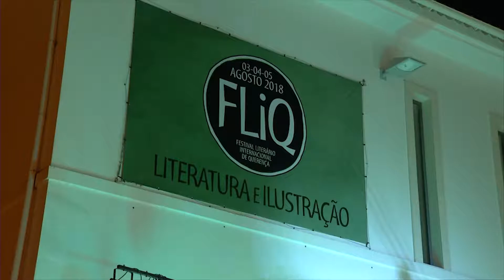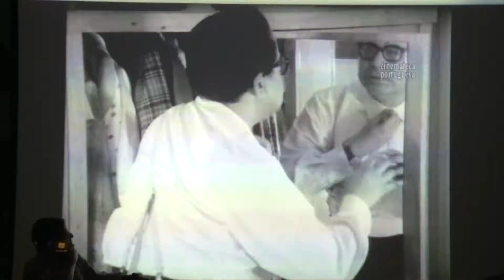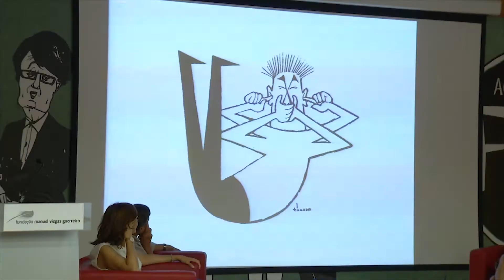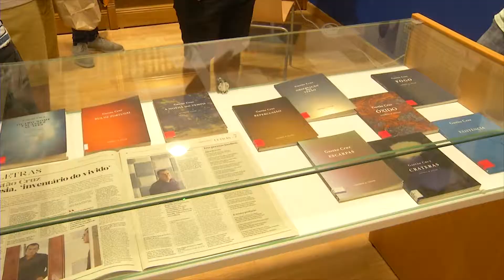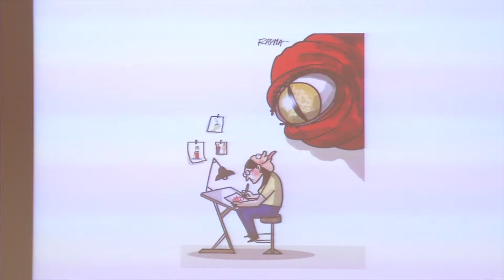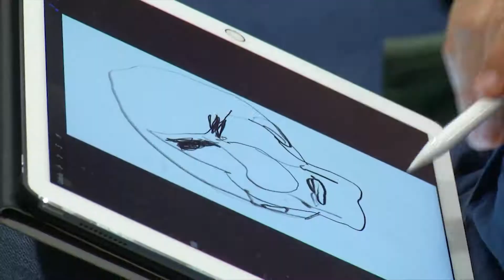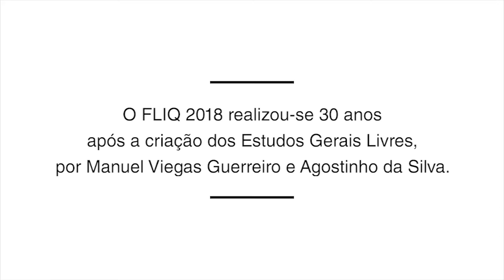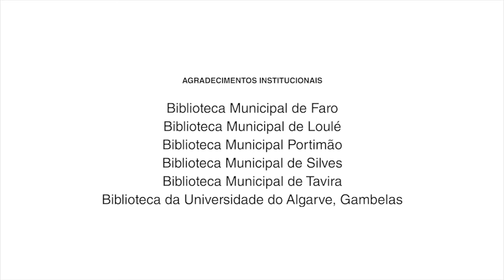FLIQ 2018 | Reportagem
A Fundação Manuel Viegas Guerreiro realizou ao longo dos dias 3, 4 e 5 de Agosto, a terceira edição do Festival Literário internacional de Querença, envolvendo mais de 40 convidados ligados à Literatura e à Ilustração.
Destaque para os slides de Manuel Viegas Guerreiro captados na África Austral (arte rupestre); para Tóssan; e para a ilustração, com especial atenção para questões como a liberdade de expressão.
O tema da 3.ª edição do FLIQ, imprimiu novas dimensões aos desenhos de José Carlos Fernandes, seu autor.